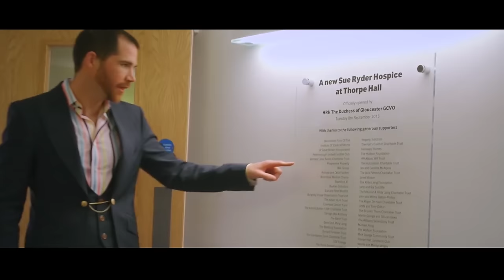The Apprentice Winner Joseph Valente Talks Self Belief, Career and Business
The winner of The Apprentice 2015, Jospeh Valente, talks about his career, how he started and grew his business within a few years of operation.

He advises us to stick to our plan and he also explains the benefits of not being a specialist.

Joseph talks about self-belief, motivators, joint ventures, mobile lifestyle, financial freedom, property investment, leverage, money and much more.

The Disruptive Entrepreneur mixes interviews with titanic, world disruptors plus Rob's own detailed critical analyses of all areas of entrepreneurship.

❝If you don’t risk anything, you risk everything❞ - Rob Moore